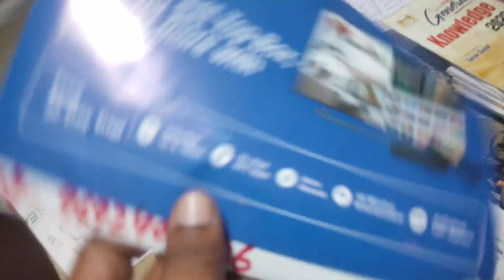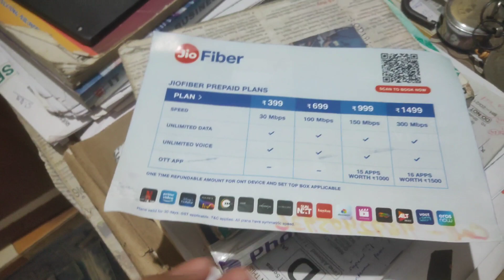New Year Plan Hostel ରେ କ'ଣ ହେଲା 🤔@YoungstarDillip